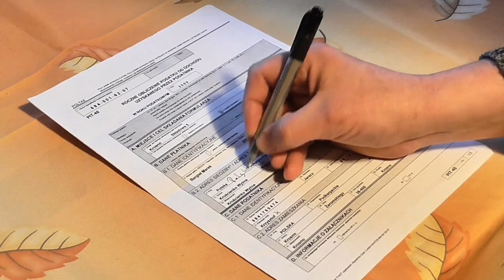Socialism, The shift in the American politics.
The American political climate has gone thru a shift and Socialism is gaining  popularity.  This video discusses a brief history of Socialism and its impact on the economy.